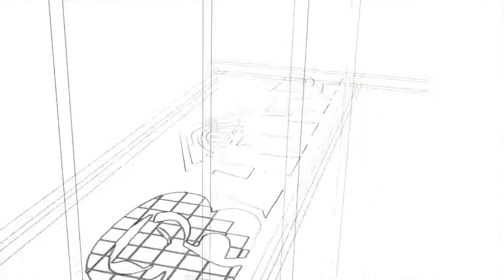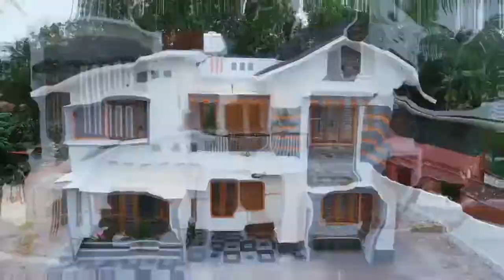സംസ്ഥാന കേരളോത്സവത്തിന്റെ സംഘാടക സമിതി ഓഫീസ് ഉദ്ഘാടനം മേയര്‍ പ്രസന്ന ഏണസ്റ്റ് നിര്‍വഹിച്ചു.